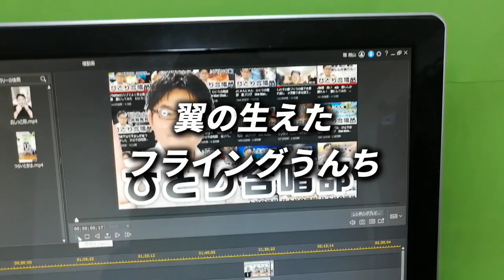♪僕はもうただのうんちじゃない 日本に元気を 見ると元気がでる動画 オリジナル曲 Japanese One Man Choir. I Create Short Songs.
なにこれ。

の作者
ばんばん拡散してください

応援よろしくお願いします、ひとまず登録者1000人達成！

須和しわす
I create short and loop songs.